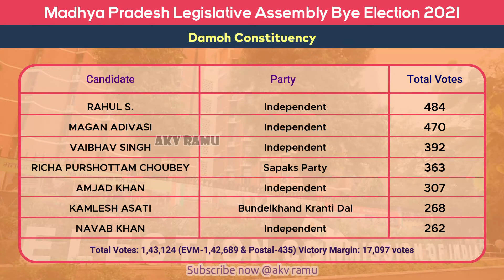Damoh Assembly Election 2021 Result Winner Madhya Pradesh By Poll Vidhan Sabha Seat Congress BJP MLA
Damoh Assembly Constituency bye Election Results:
Total - 1,43,124 votes
Nota - 720
Ajay Kumar Tandon - 74,832
Rahul Singh - 57,735
Uma Singh Lodhi - 3,775
Rahul Bhaiya Ji - 1053
Rahul Bhaiya - 702
Munnalal - 612
Rahul S. - 484
Magan Adivasi - 470
Vaibhav Singh - 392
Richa Purshottam Choubey (Hari Om) - 363
Amjad Khan - 307
Kamlesh Asati - 268
Navab Khan - 262
Shankar. Jatav. - 174
Ashish Urf Sanyashi - 158
Raj Pathak Urf Raja Bhaiya - 146
Ajay - 122
Akram Urf Sonu Khan - 119
K.n. Shukla-advocate - 116
Ajay Bhaiya Thakur - 115
Eng. Ajay Bhaiya - 105
Mohd. Safik Khan - 94